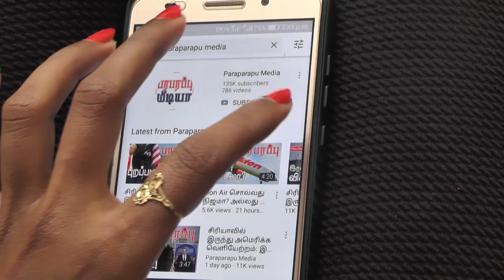இந்தியா வாங்கும் அமெரிக்க ஹெலிகாப்டர்களின் விலை ஏன் அதிகம்? | Paraparapu World News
22 AH-64E Apache helicopters in 2015 cost $2.1 billion, or Rs 14,910 crore, and six of these in 2020 cost Rs 6,600 crore. In just five years, the cost of one helicopter jumped by 62 per cent. Yes, about Rs 1,100 crore each is what the Army will pay for six iconic pure attack helicopters that come armed with the state-of-the-art weapon system and are a big boost to the military’s firepower. If one does a basic calculation, then each IAF helicopter in 2015 cost approximately Rs 678 crore while the Army ones in 2020 cost about Rs 1,100 crore. This means that the six new helicopters cost about Rs 2,500 crore more.